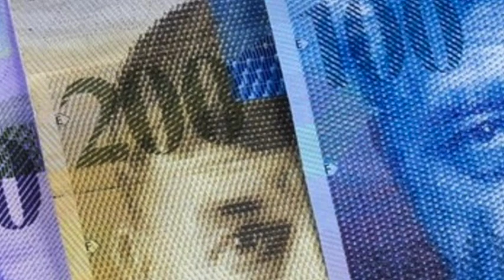Attention: Fake news venant d’Economiesuisse (Fake news no 3: taux d’intérêt)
Les opposants à l'initiative Monnaie pleine veulent manipuler les citoyens. Fake news no 3 explique pourquoi la monnaie pleine n’a pas d’impact sur les taux d’intérêt.